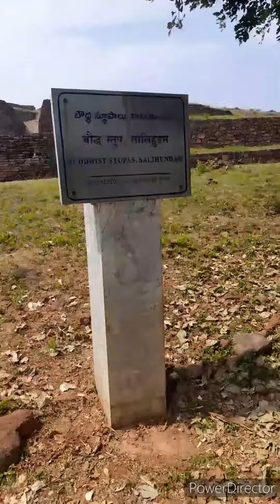Buddhist Stupas, Salihundam